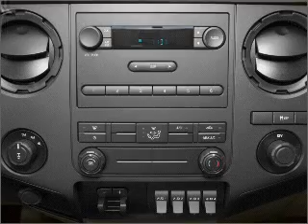2011 Ford F-250 - Bay Minette AL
Year: 2011
Make: Ford
Model: F-250
Trim: Super Duty
Engine: 6.7 liter 8 cylinder 32 valve
Transmission: 6-Speed Automatic
Color: Bronze
Mileage: 10
Address:
1304 S US Hwy 31